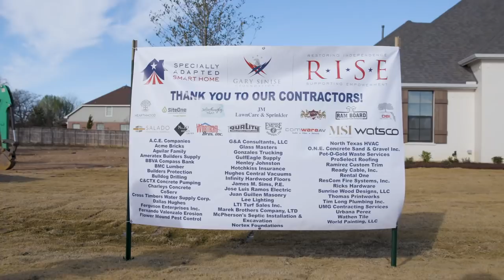Jake Murphy Home Dedication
Watch as the Gary Sinise Foundation proudly welcomed U.S. Army Captain Jake Murphy (Ret.) and his family into their specially adapted smart home through our R.I.S.E. program.

Thank you to our partners: The Marcus Foundation, The Home Depot Foundation, HEB, Commercial Metals Company, Sentinels of Freedom, Semper Fi Fund, Tanner Higgins Military Memorial Fund, as well as our building partners, including Shubert Design Furniture, Nortek Security & Control, National Wood Flooring Association, National Tile Contractors Association, GE, Sunbelt Rentals, Benjamin Moore, National Association of Home Builders, North American Moving Services, MAPEI, Broan-NuTone, American Airlines, National Gypsum, Natural Stone Institute, Rheem, Huber Engineered Woods, Dentons, JCPenney, Owens Corning and Precision Builders will join the Greater Dallas community in this specially adapted smart home dedication ceremony.

Learn more about our R.I.S.E program today!